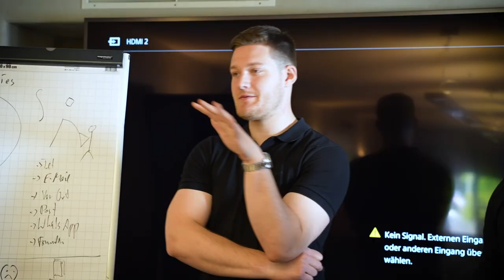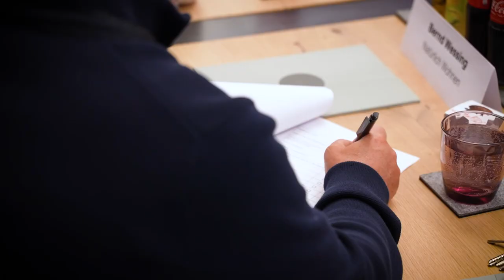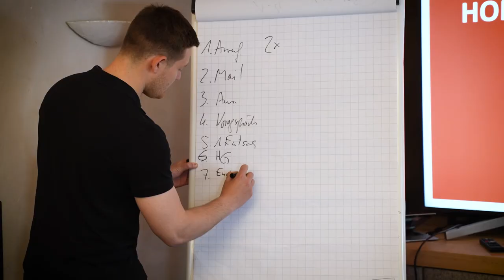Als Sprecher beim Europa Möbel Verbund | A&M Unterwegs Vlog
Alex und Marvin waren beim Europa Möbel Verbund als Gastsprecher eingeladen und haben dort über Fachkräfte Gewinnung in der Möbel Branche Vorträge gehalten.